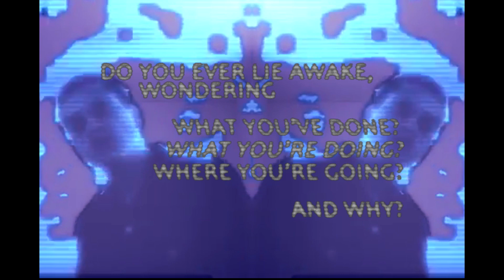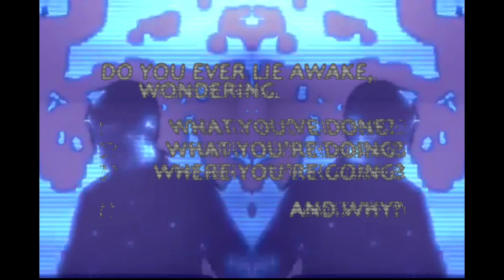młody kors - W SERCU